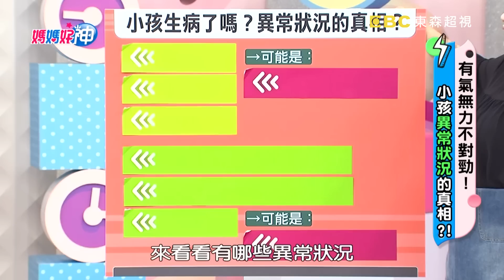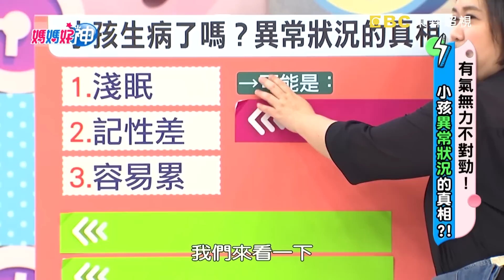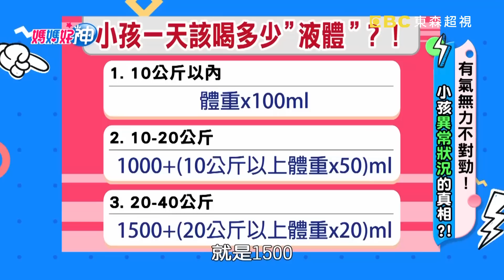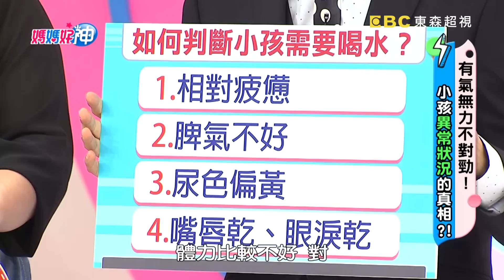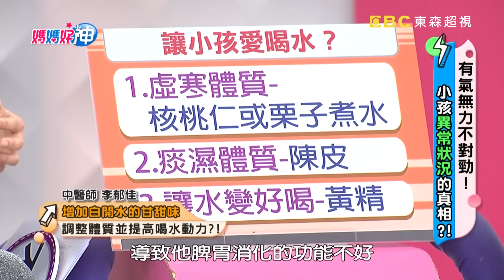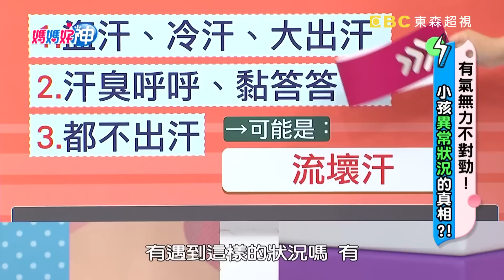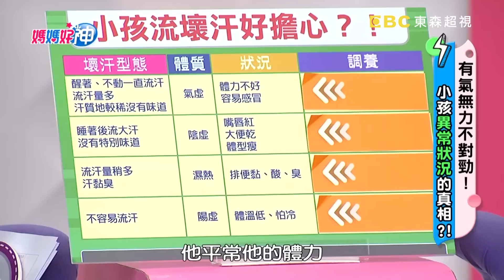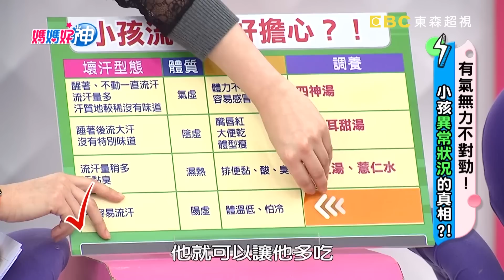破解孩子異狀！小孩脾氣暴躁像炸彈，竟跟「喝水」有關？！【媽媽好神】 20190625 完整版 EP471 林奇葳 黃瑽寧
主題：有氣無力不對勁！小孩異常狀況的真相？！
來賓:林奇葳；林佑星
好神爸爸:柯宇森、Z9、嘉育
好神媽媽:昊寶媽、恬寶、湘涵
專家: 中醫師李郁佳、醫藥記者洪素卿

小孩有氣無力不對勁，爸媽不知問題出在哪？！每晚睡不好，脾氣暴躁像炸彈，竟跟喝水有關？！小孩該喝多少水？專家解密迷思真相！讓寶貝愛上喝水，中醫師推薦超驚奇食材！小孩運動不流汗，睡覺卻直冒冷汗，汗竟然有分好汗壞汗，壞汗根源竟在爸媽身上？！吃甚麼才能流對汗？更多知識就在超視33頻道每晚九點，黃瑽寧、鍾欣凌主持的「媽媽好神」！